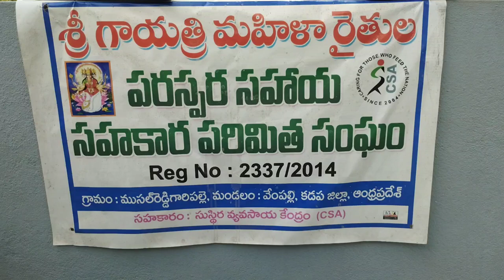మన విత్తనం మంచి విత్తనం